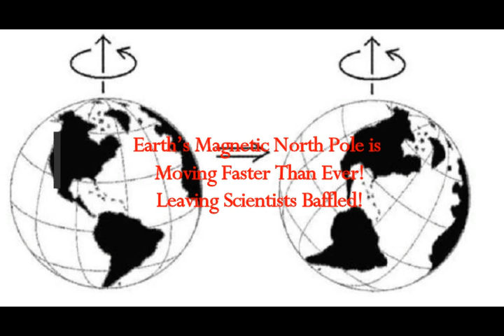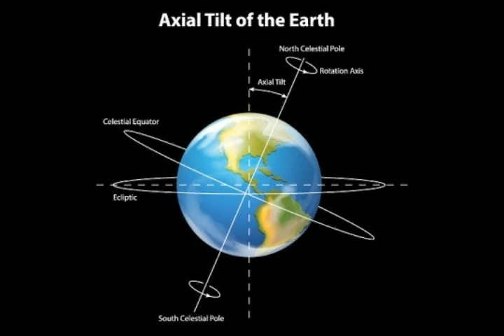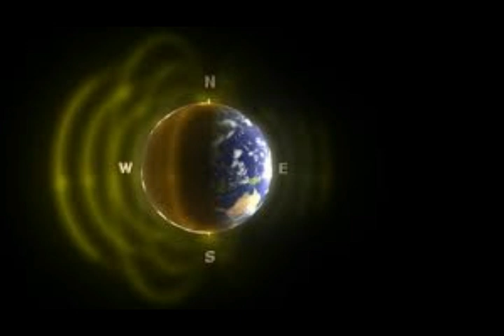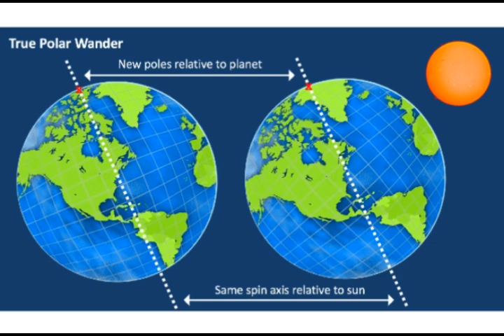Earth’s Magnetic North Pole is MOVING FASTER THAN EVER! Leaves Scientists Baffled!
Please Support:
2) Thumbnail image -pole shift Polar_Wander_Infographic_-_Funk pixabay.jpg